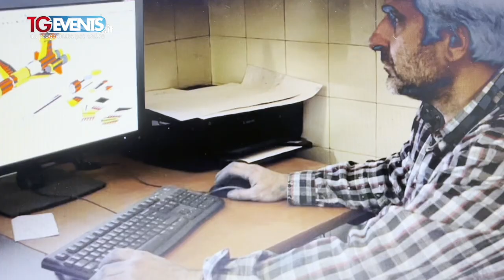Carnevale di Nizza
L'ambasciatrice Ilaria Crevani è andata per noi di Tgevents Television a documentare il fantastico Carnevale di Nizza.